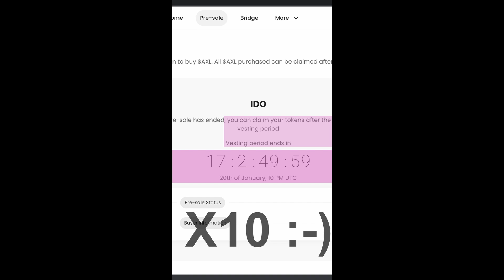AXL INU x4 Update - Bitmart - Coinbase - Uniswap - Pancakeswap - Coingecko - Coinmarketcap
AXU INU Token Update. AXL Inu nakon presale - a izlistan na Bitmart, Uniswap, Pancakeswap, Coingecko i Coinmarketcap. Moguće ga je kupiti putem Coinbase novčanika. Cijena AXL INU tokena narasla je 4 puta od njegove presale cijene. Također moguće je pratiti cijenu AXL INU kriptovalute putem Binance - a.

🚀🚀🚀 Nagrade i pogodnosti za Balkan Crypto Lovere 🔥🔥🔥

💰 Uzmite besplatan Bitcoin u vrijednosti 50$ na Celsius novčaniku ako uplatite min. 400$ (ref kod: 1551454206)

💰 Podijelimo Zaradu Bratski 50/50% - Biswap Mjenjačnica,   Farmajte, Stejkate ili igrajte Biswap gamefi od svake moje zarade vi dobijate pola

💰 Rewards Bunny 5 Dolara besplatno odmah na tvom računu -

Pretplatite se na  kanal kako Kripto Shupak bi mogli pratiti razne kripto teme, analize kriptovaluta, kripto vijesti, te razne kripto tutorijale, tečajeve kriptovalute za početnike i drugo vezano uz Svijet Kriptovaluta.